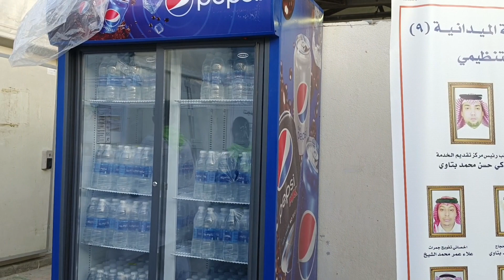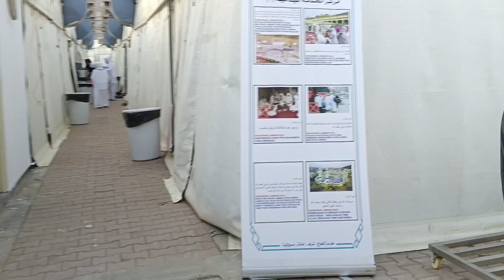Jamaah Sudah Mulai Masuk Ke Dalam Tenda Mina||Kondisi Tenda Mina Saat ini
Bunda Doakan semoga Yang Belum Berangkat Haji dan Umroh Bisa Allah mudahkan dan segerakan untuk dapat berhaji dan umroh..